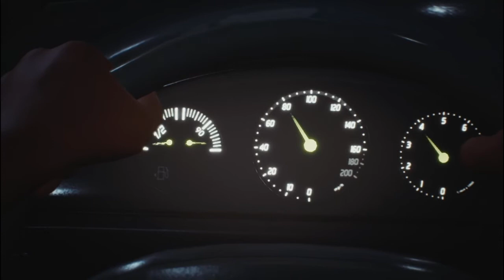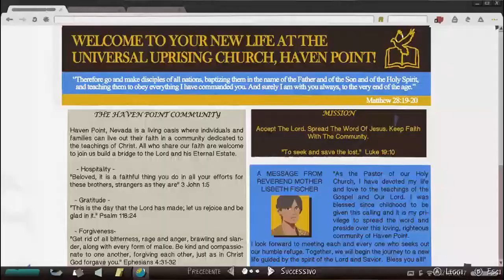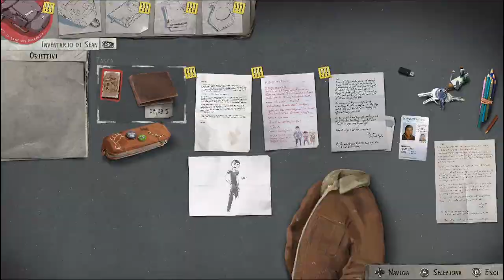LIFE IS STRANGE 2 ITA EPISODE 4: FAITH #2 [FULL GAMEPLAY WALKTHROUGH]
BUONA VISIONE